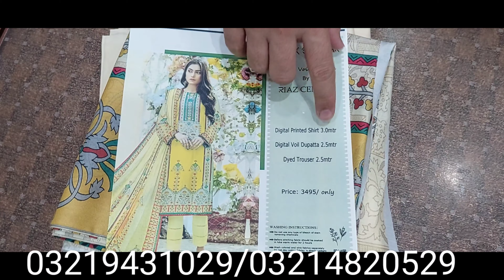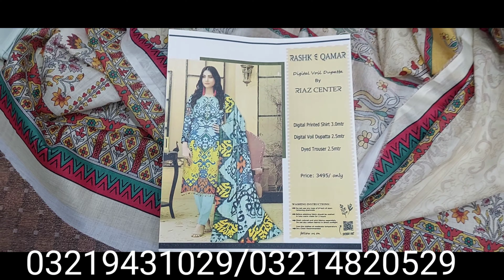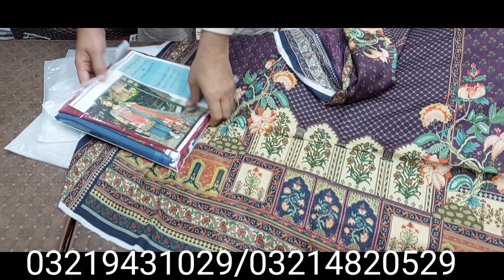💯 Original Rashk qamar digital print اسپیشل ڈسکاؤنٹ ھمیشہ کیطرح Voile dupatta Brand Packing k sath